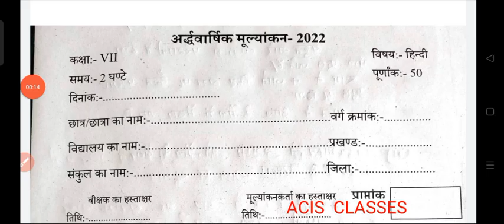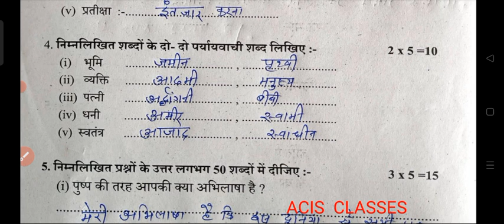Class 7th hindi half yearly exam 2022 question paper|class 7 hindi ardh varshik pariksha 2022 quest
ALSO JOIN MY WHATSAPP GROUP